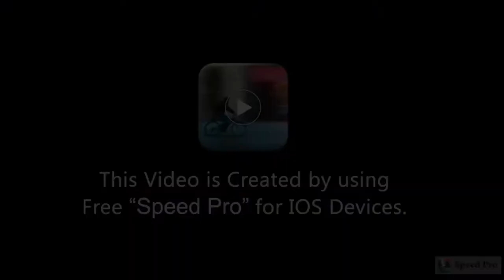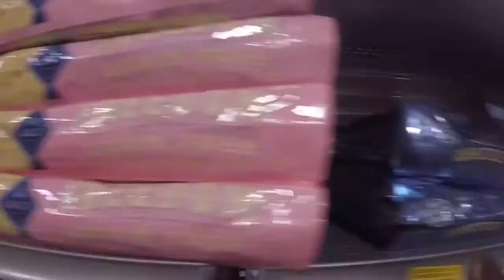Border Collie Goes To Petsmart. Dog POV Evo SS GoPro Session 5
We needed dog food so we put on the gear and got it done.  She still isnt very graceful with her rig on and hopefully it stands up to the constant hits she gives it.    Now I just need to figure out how to put a laser beam on her back.